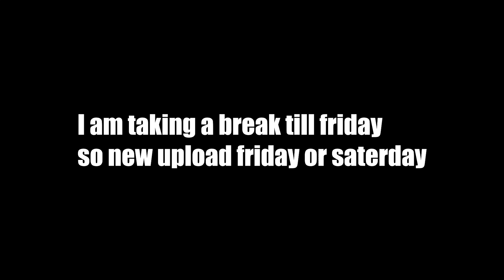Going On A Small Break